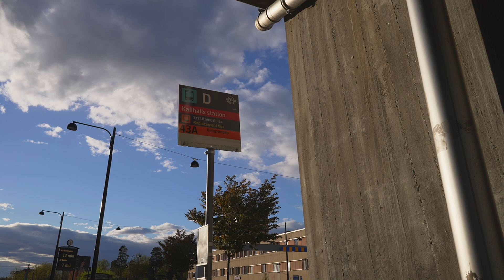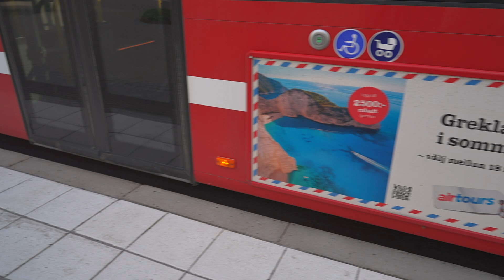Sweden, Stockholm, bus 547 ride from Kallhäll to Jakobsberg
bus 1:30

May 2022